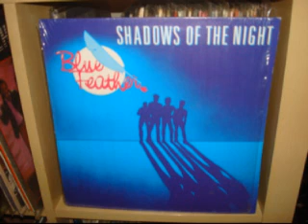Blue Feather - This night we stick together